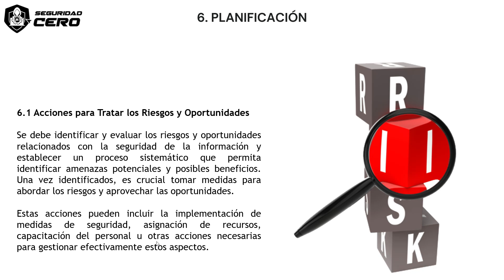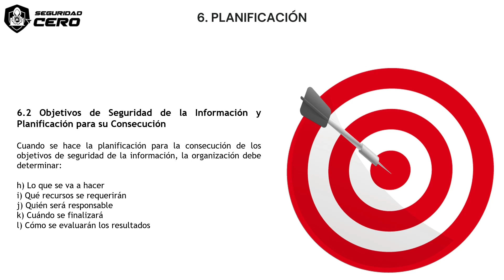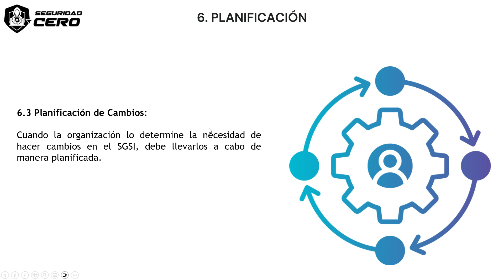Planificación | Curso ISO 27001 Foundation